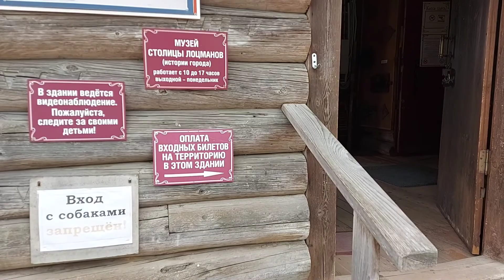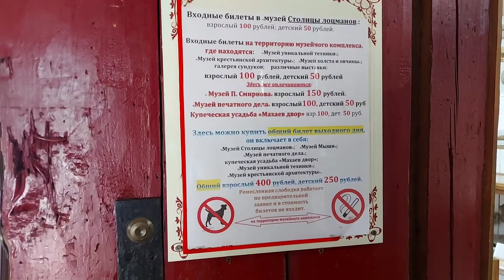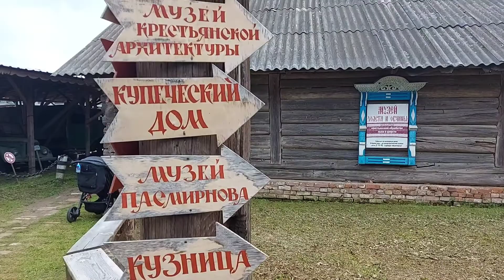Мышкин. Музей истории. Часть 1